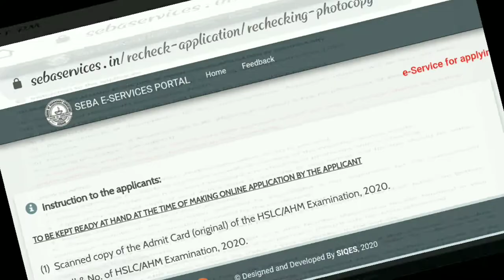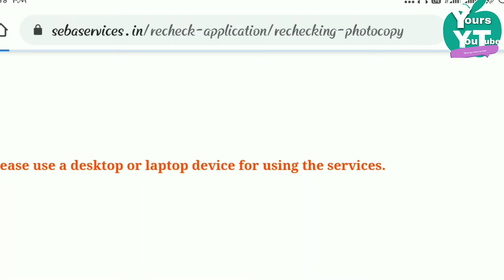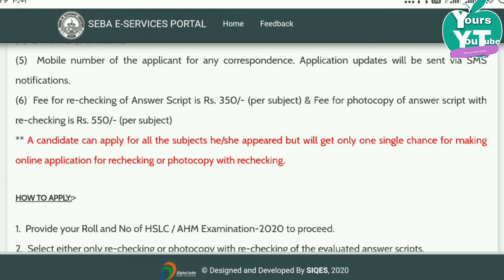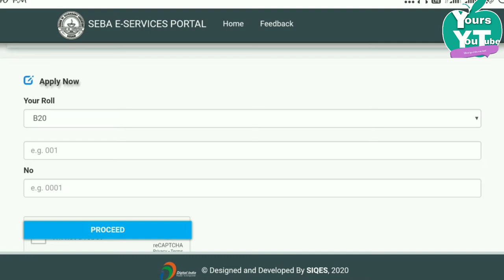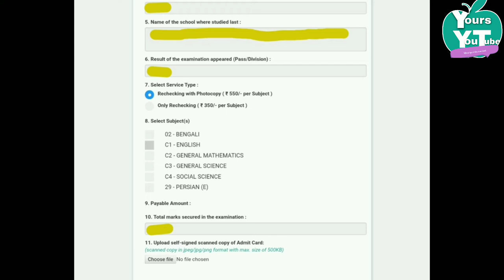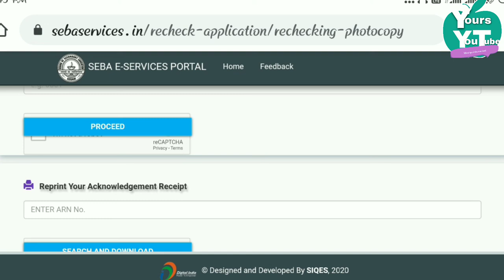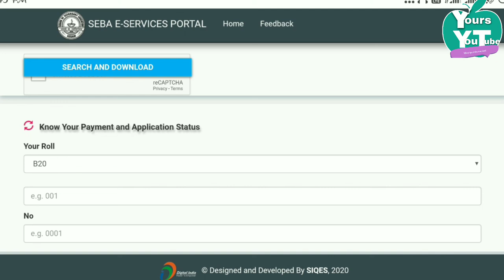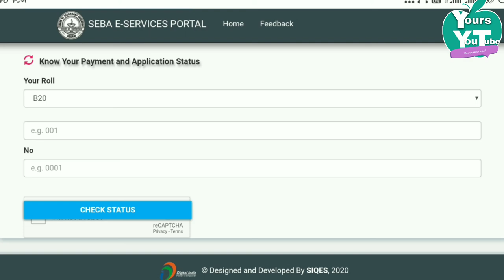Assam HSLC 2020 Answerscripts Recheck | SEBA HSLC Exam Rechecking Process | Chance to Increase Marks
Hi, Welcome to all the viewers to my channel named "Yours LearningTube"

In this video i have discussed step by step online rechecking process for Assam HSLC Exam 2020.   I hope this will help the students who miss the letters for 2 or 3 marks or who cannot pass the exams only for less of few marks..

Yours Learning Tube
Yourslearningtube